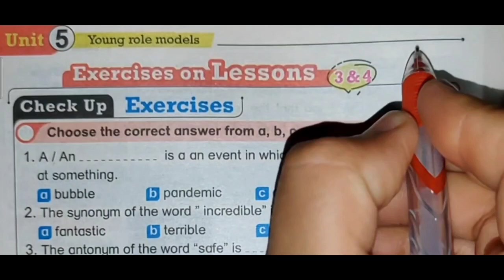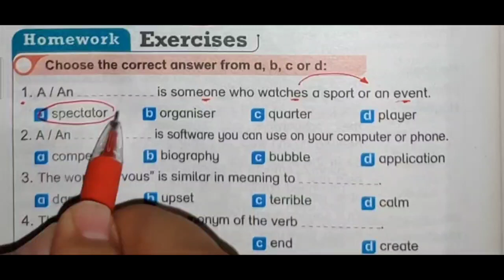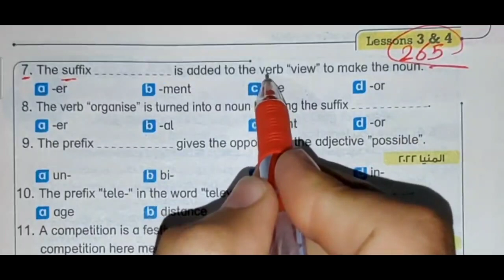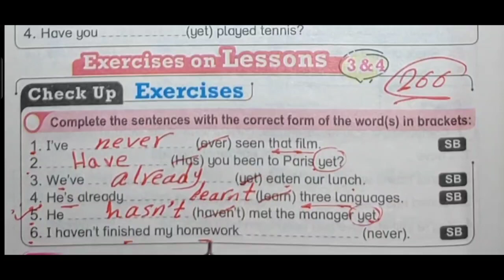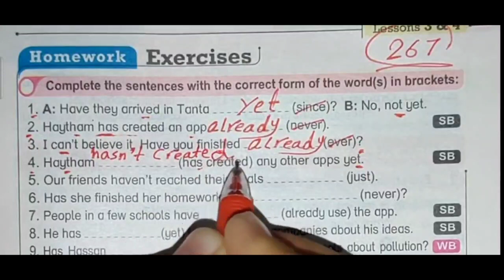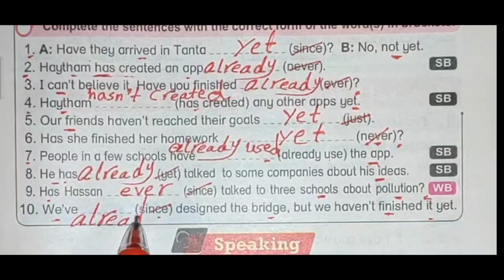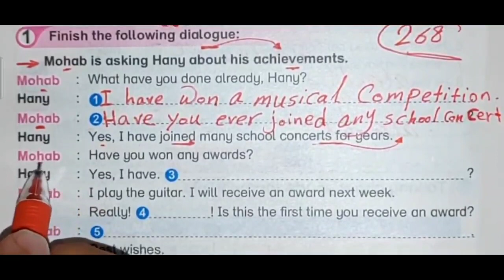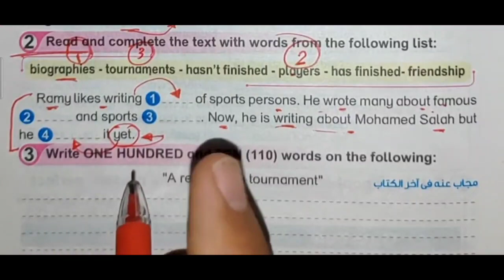حل الوحدة الخامسة Bit By Bit تالتة اعدادي 2023 | بت باي بت الترم الأول lesson 1-2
إن شاء الله في الفيديو ده هقدم حل الوحدة الخامسة الدرس الثالث والرابع كتاب بت باي بت unit 5 للصف الثالث الاعدادي الوحدة الخامسة young role models , الترم الأول 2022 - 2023 بطريقة شيقة وسهلة ومبسطة لمنهج الصف الثالث الاعدادي انجليزي الترم الاول 2023
حل تمارين bit by bit الوحدة الخامسة lesson 3-4 من كتاب Bit by Bit للعام الدراسي الجديد 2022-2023 بت باى بت 2022

حل تمارين الكتاب كاملة الوحدة الخامسة بت باي بت   young role models كل أسئلة unit 5 التمارين للدرس التالت والرابع bit by bit

حل وشرح تدريبات unit (5) بالكامل 2023 الصف الثالث الاعدادي الوحدة الخامسة young role models من كتاب bit by bit ثالثة اعدادي الوحدة الخامسة الدرس الاول والثاني منهج الترم الاول المنهج الجديد 2023 بطريقة شيقة وسهلة ومبسطة لمادة الصف الثالث الاعدادي انجليزي الترم الاول 2023 كتاب Bit By Bit
حل تدريبات الوحدة الخامسة lesson 3-4 كتاب bit by bit للصف الثالث الاعدادي الوحدة الخامسة الترم الأول 2023 بطريقة شيقة وسهلة ومبسطة لمنهج الصف التالت الاعدادي انجليزي الترم الاول 2022 ,
حل تمارين الكتاب الوحدة الخامسه كل أسئلة unit 5 التمارين بالكامل bit by bit
حل تدريبات كتاب (bit by bit )

حل اسئله كتاب اللغة الإنجليزية bit by bit الصف الثالث الاعدادي الترم الأول 2022 الوحدة الخامسة بطريقة شيقة
حل منهج الصف التالت الاعدادي انجليزي 2022 الترم الأول الوحدة الخامسة كتاب بت باى بت
حل منهج تالتة اعدادي لغة إنجليزية 2022
تالتة اعدادي منهج الانجليزي الجديد
انجليزي تالتة اعدادي الوحدة الخامسة
اجابات bit by bit
حل تمارين الوحدة الخامسة unit 5
انجليزي الصف الثالث الاعدادي
تالتة اعدادي الوحدة الخامسة
الترم الاول unit 5
مادة الانجليزي تالتة اعدادي
حل كتاب  bit by bit لغه انجليزيه 2022 انجليزي الصف الثالث الاعدادي ترم اول unit 5 و شرح انجليزي تالته اعدادي الترم الاول الوحدة الخامسة